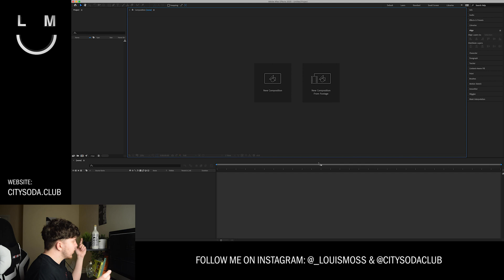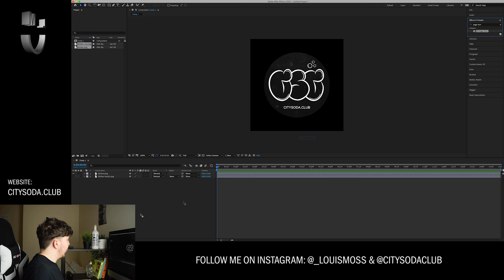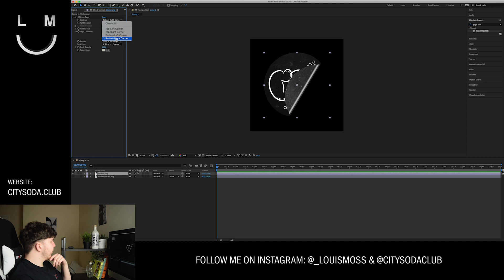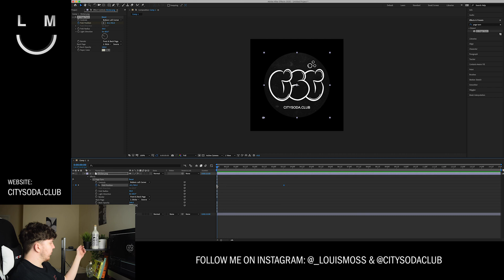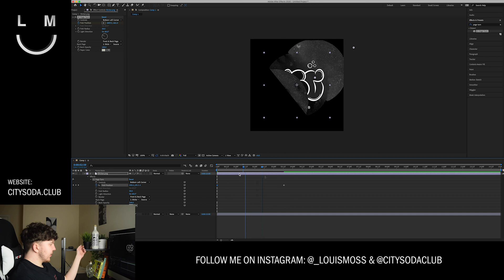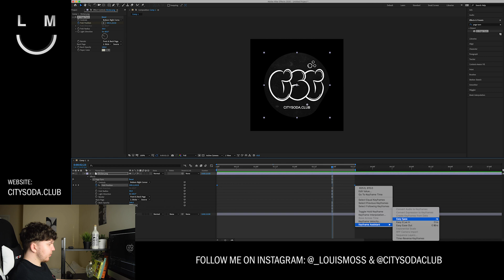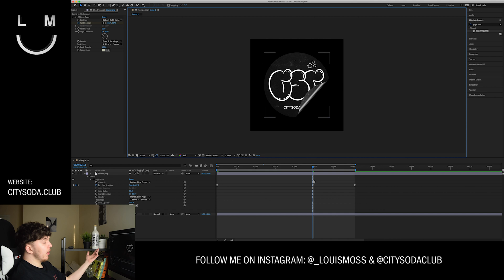How To Create 3D Animated Sticker Peel in After Effects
Learn how to apply this 3D sticker effect to your designs in Adobe After Effects. This is a quick and easy effect to apply and animate, that brings your static stickers, posters or flyers to life. If you post your work in instagram, don't forget to tag me! I will be sharing all works onto my story.

→ Intro Credit:
Produced by octilary